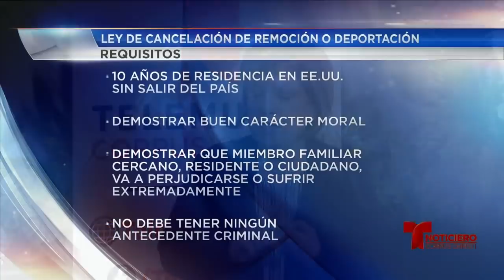Inmigración - Ley de 10 años